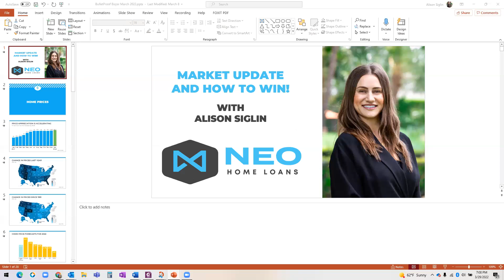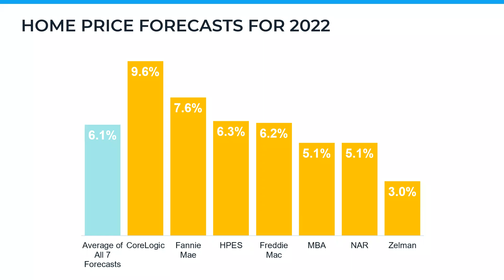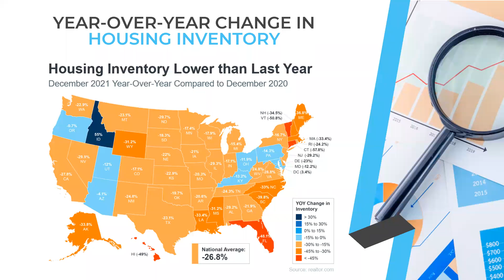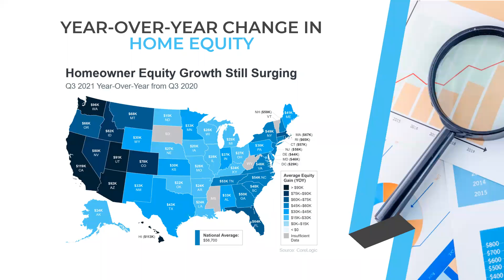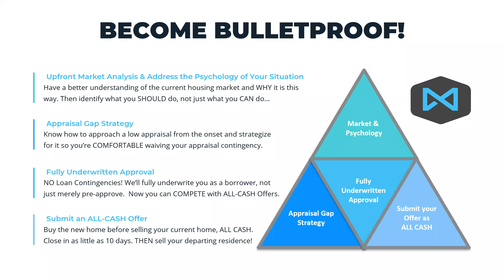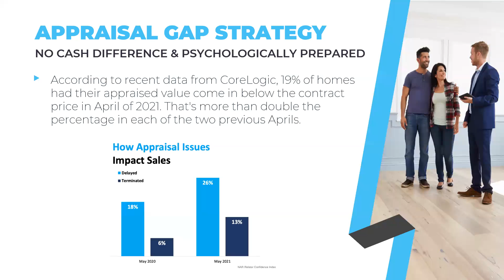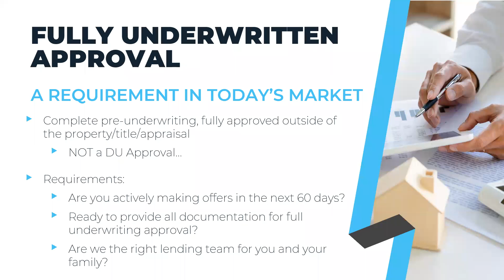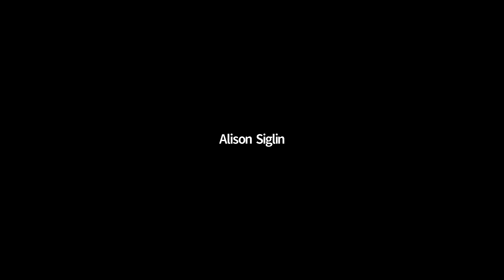Be the Most Competitive Buyer Alison Siglin Mortgage Loan Officer Neo Home Loans Webinar Replay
Be the Most Competitive Buyer Alison Siglin MLO NMLS 2033411 Neo Home Loans Webinar Replay
to make extraordinary results normal for your business!